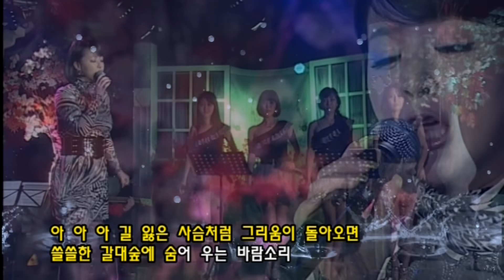금잔디카페가요 1